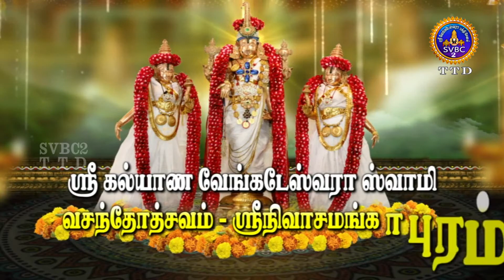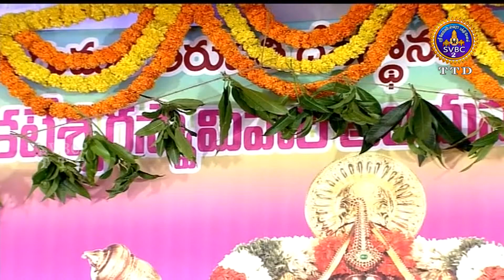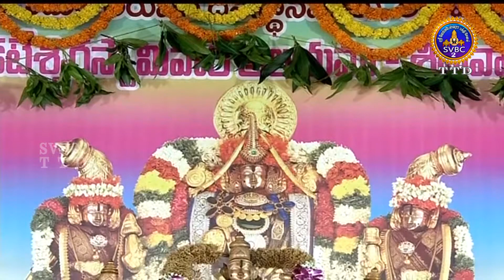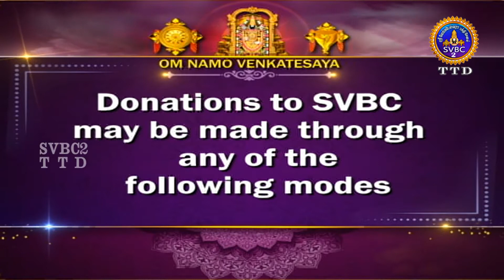Sri Kalyana Venkateswaraswami | Annual Vasantotsavam | Srinivasamangapuram | SVBC2Tamil | 10-05-2023